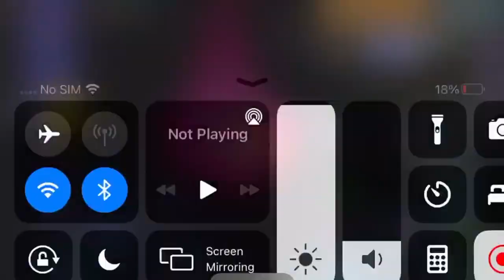terraria beating moon lord